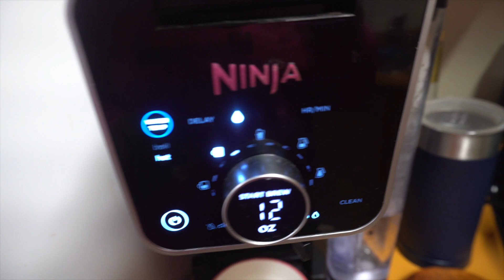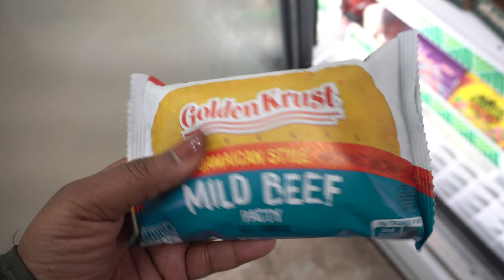Christmas decor shopping with my son vlogmas day 1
Welcome to my very first real attempt at vlogmas . today we went christmas decor shopping . We still have more decorating to do but you will see that in tomorrows vlog.

camera?? : LUMIX G7 and the  iphone 12 pro max